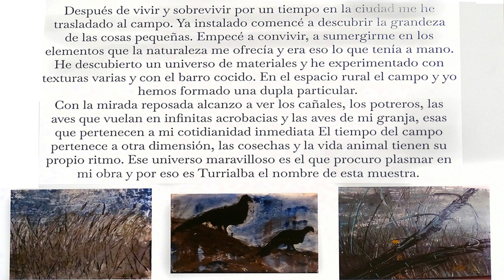"Turrialba"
Wendel Rivera expone en La Galería Nacional una serie  de cuadros basados en su propia experiencia en la zona de Turrialba donde se trasladó y a la cual dedica su exposición. Principalmente la obra es realizada a base de técnica mixta con unos pocos cuadros en acrílico.
La exposición se realiza del 27 de junio al 27 de julio del 2014.